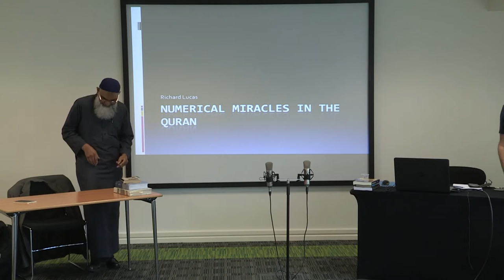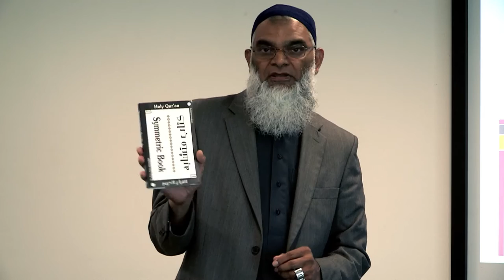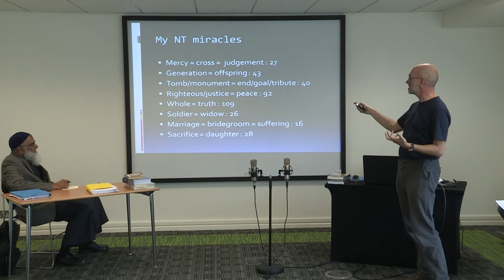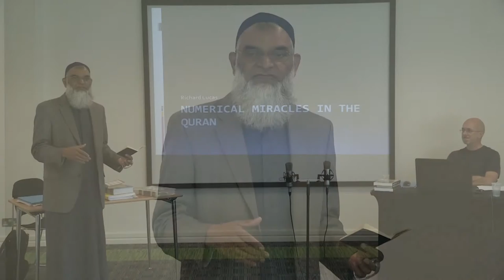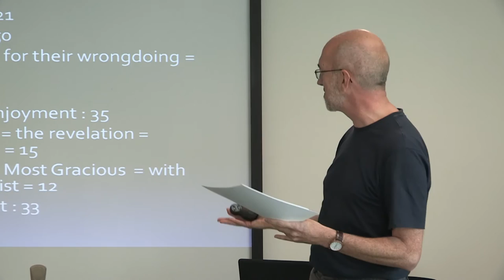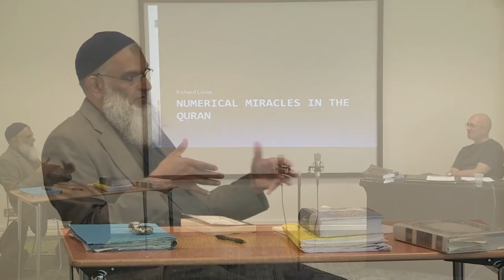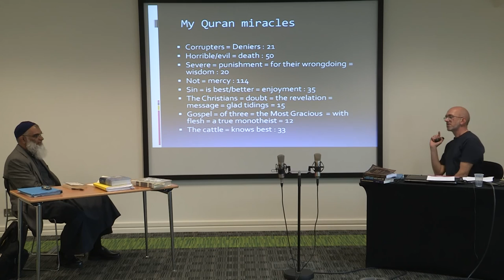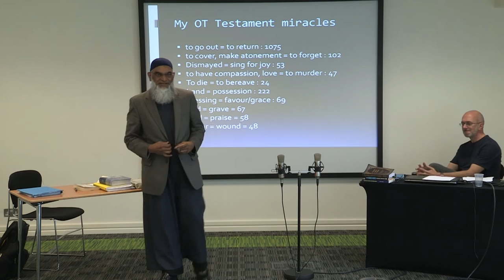Debate: Numerical Miracles in the Quran, Shabir Ally vs. Richard Lucas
References for word counts:
(There are actually 25 uses of Adam in the Quran, counter to my claim in the debate.  The Corpus Quran seems to have misled me on that one. My argument still stands, though.)